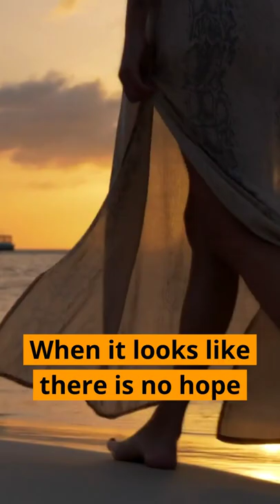Walking by faith, not by sight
We walk by faith and not by sight. God is good and He will never leave us or forsake us. Be encouraged, have faith in the Lord JESUS Christ and don't give up. Remember that you are loved and God is faithful, He will never leave us or forsake us. Continue to walk by faith and not by sight because you are one step closer to your breakthrough. Never forget that JESUS loves you so much and He always will.